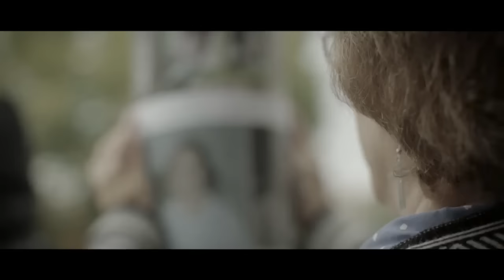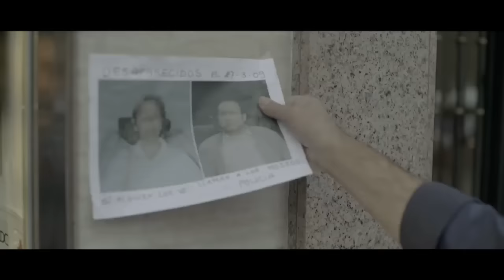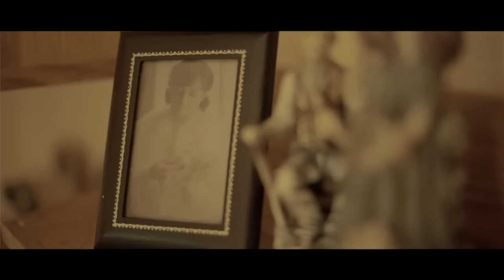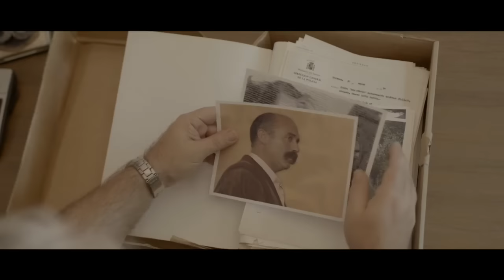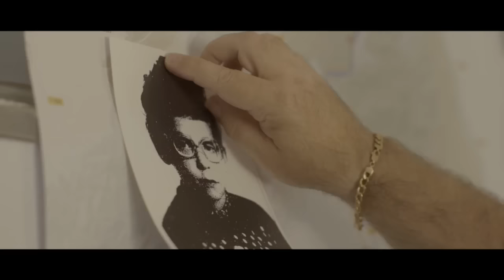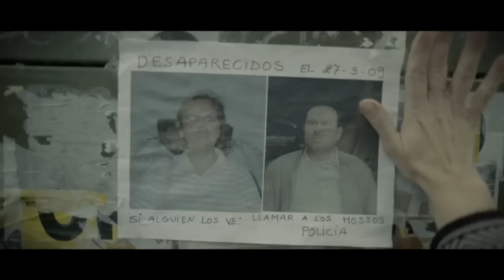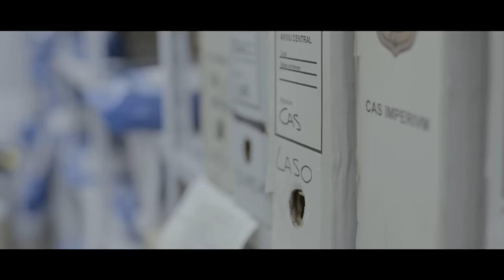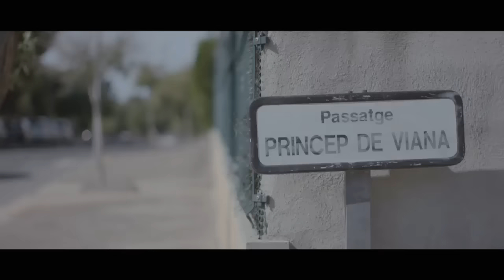Los Crímenes de Ramón Laso 🇪🇦 (Documental)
Ramón Laso, el psicópata que mataba por amor

Mató en 1988 a su esposa y su hijo. Solo cumplió ocho años de prisión. En 2009, acabó con la vida de su segunda mujer y de su cuñado. Siempre que aparece un romance en su vida acaba con todos sus ‘lastres’

Ramón Laso es un psicópata con, al menos, cuatro víctimas mortales a sus espaldas. Todos sus homicidios los perpetró contra familiares que obstaculizaban sus aventuras amorosas. Se acercó tanto al crimen perfecto que la Audiencia de Tarragona le condenó el pasado octubre a 30 años de prisión sin haber encontrado los cuerpos de sus dos últimas víctimas.

El equipo de Pere Sánchez, jefe de la unidad central de personas desaparecidas de los Mossos d’Esquadra, consiguió, sin evidencias biológicas, convencer a un tribunal popular de que Laso era un asesino.